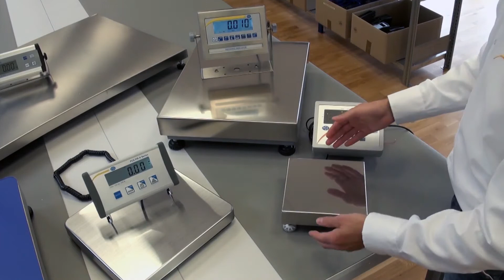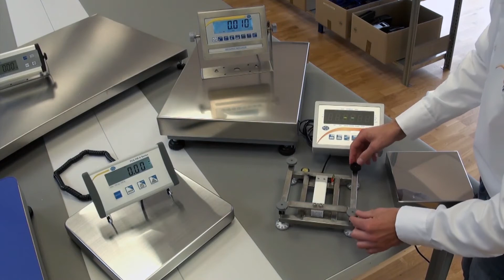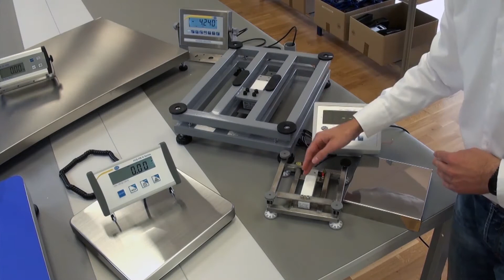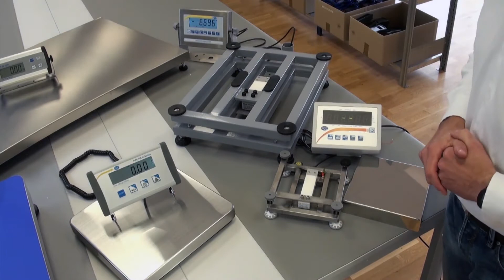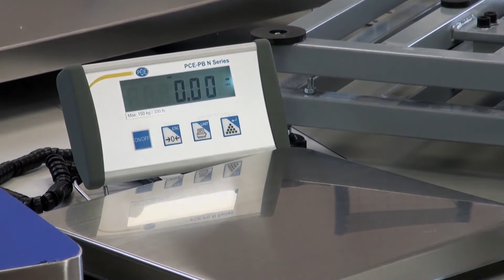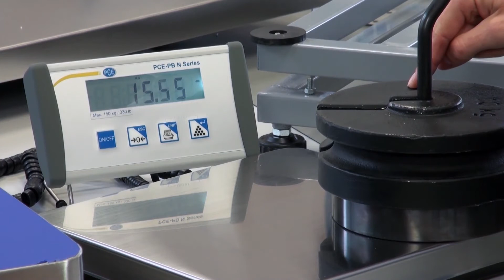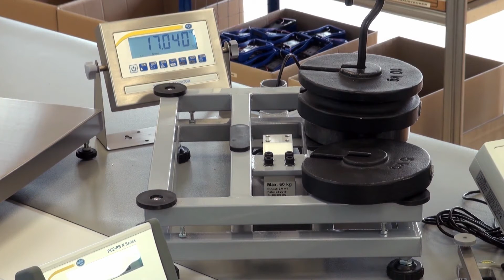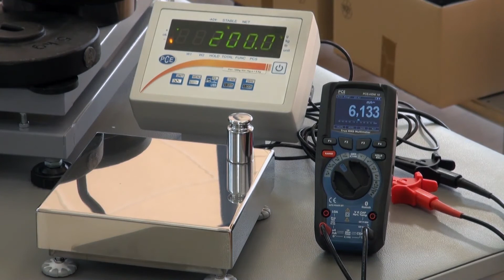Características de una balanza de plataforma | PCE Instruments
En este vídeo Lukas Ludwig nos presenta las características de una balanza de plataforma.